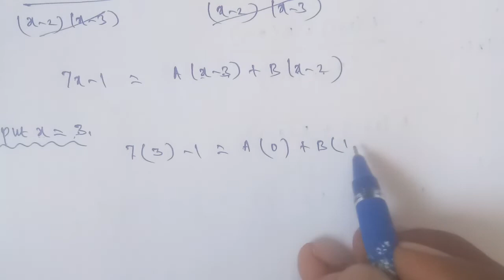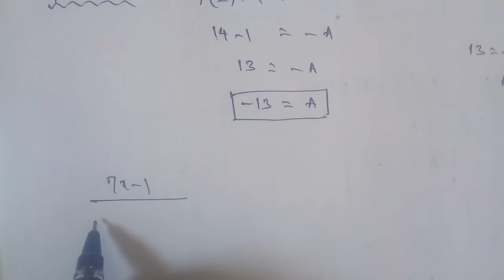Tn 11 Business maths | example 2.2 |chapter 2 |state board | Algebra | gmrrao maths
Example 2.2